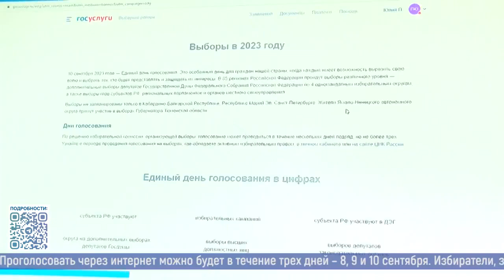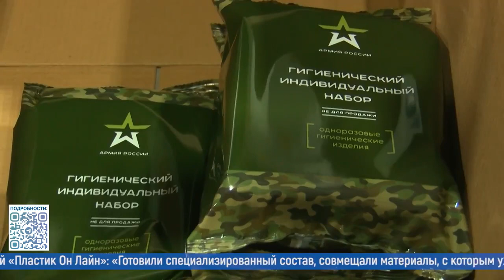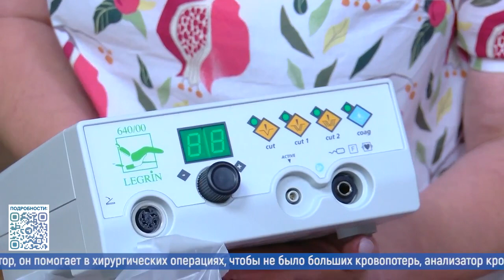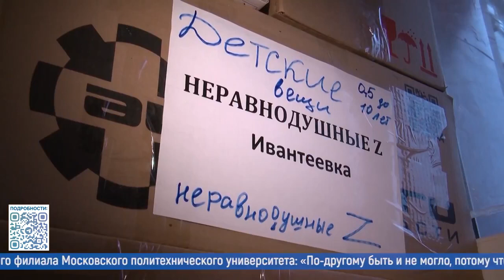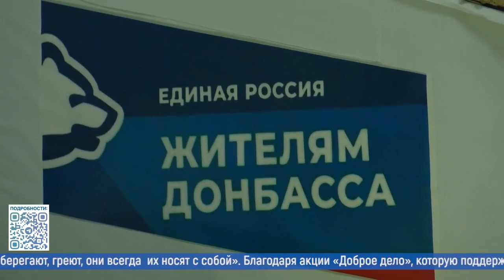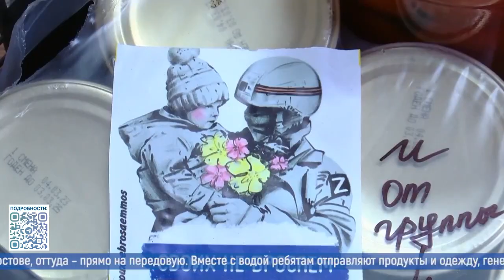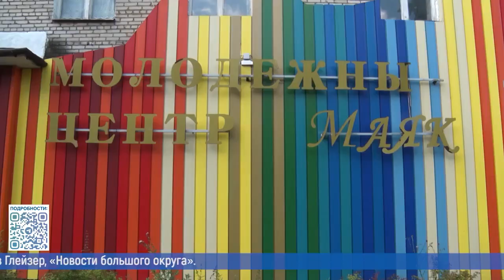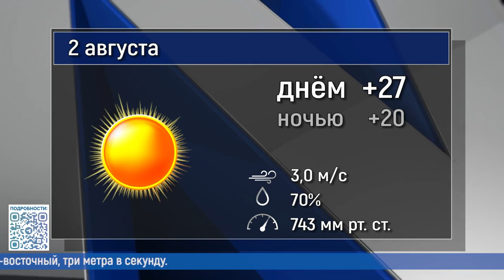Новости большого округа 1.08.2023